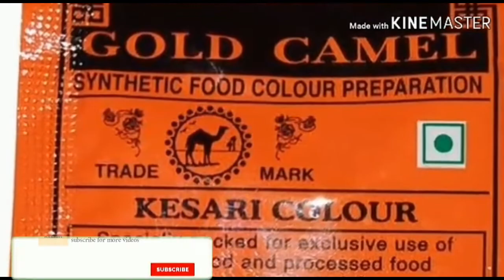Kilanga Full Fish Fry / Lady Fish Fry கிழங்கா மீன் வறுவல் செய்வது வ்ப்படி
Kilanga Full Fish Fry / Lady Fish Fry  கிழங்கா மீன் வறுவல் செய்வது எப்படி